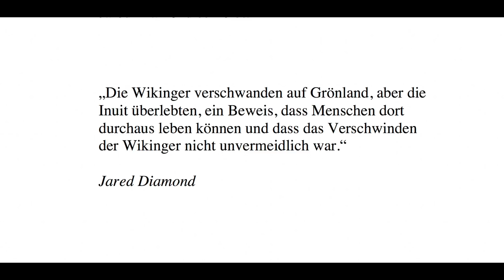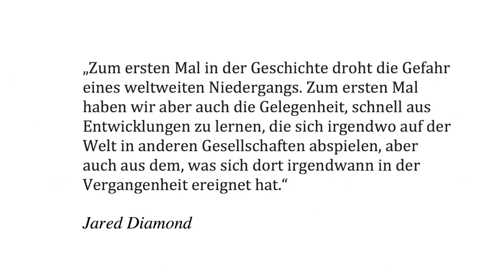Kollaps. Warum Gesellschaften untergehen oder überleben. Jared Diamond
Jared Diamond: "Kollaps" kaufen

KONTO
Gunnar Kaiser
IBAN LT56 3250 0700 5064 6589
BIC REVOLT21